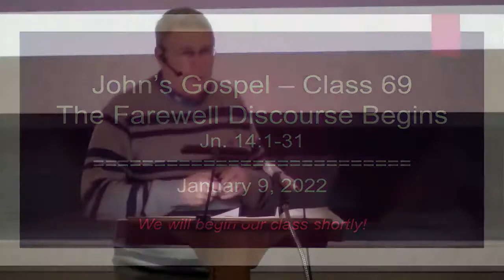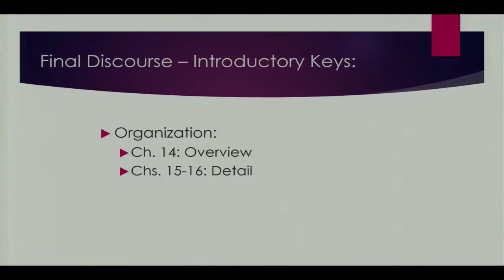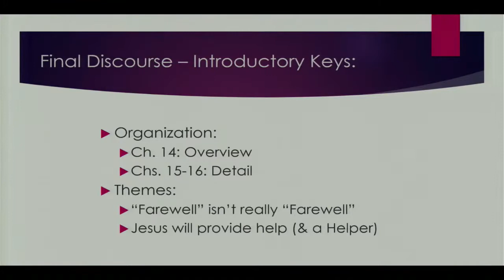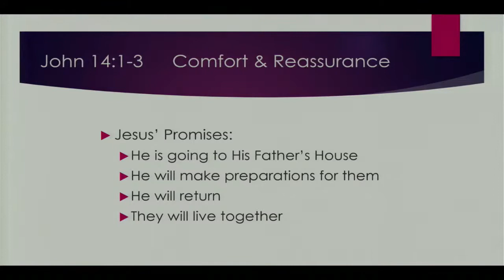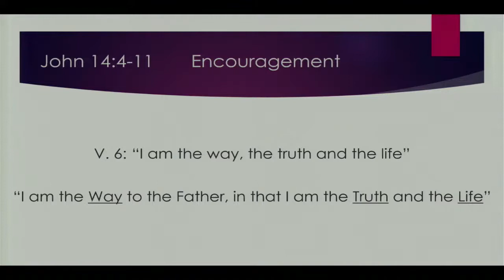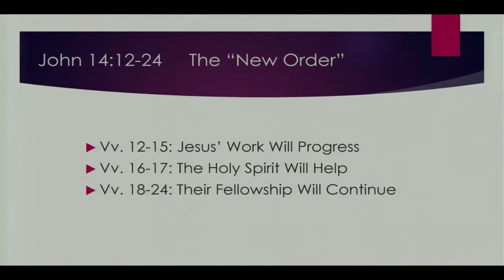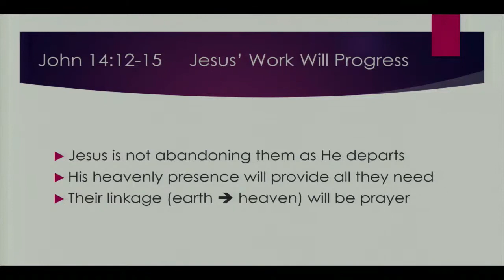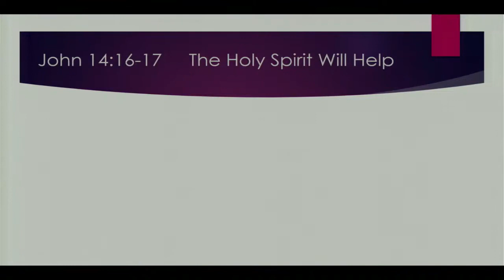John's Gospel Class 69 - John 14:1-15